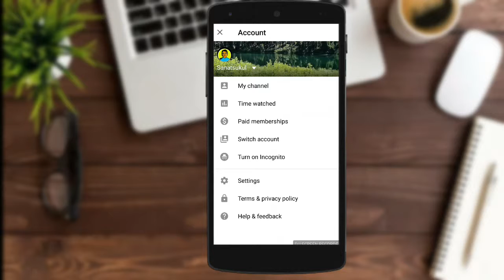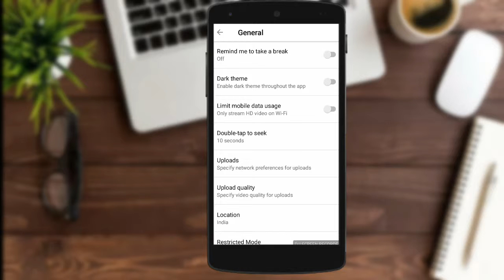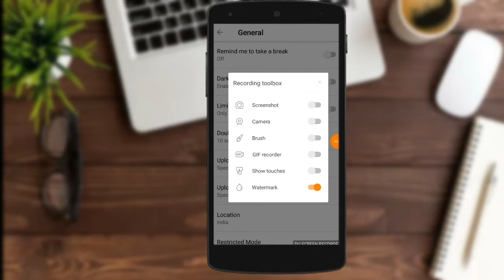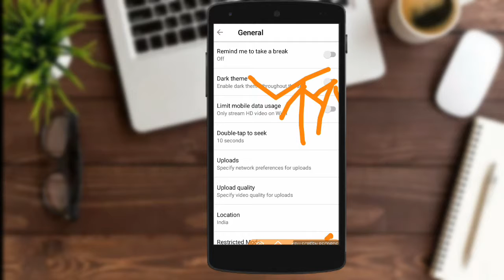How to dark youtube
Dosto ag ma ap logo butane ja raha hu ki ap log kase app youtube Ko dark kase kar sakte he.ok so first you subscribe my channel and like the video.